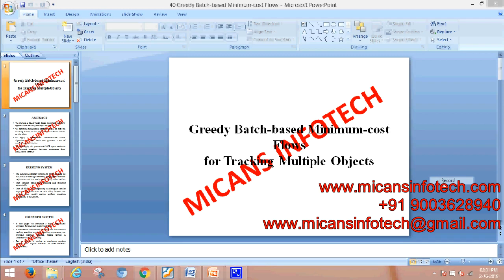Greedy Batch-based Minimum-cost Flowsfor Tracking Multiple Objects